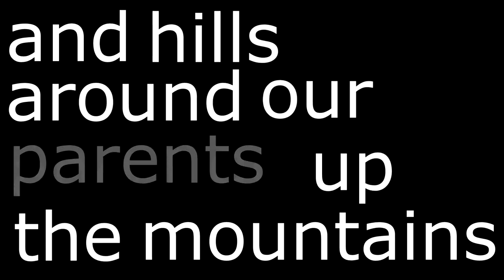Firewood Hunting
Shooting off a double-barreled shotgun ( 2:21 ) and collecting fire wood.
🎥New videos Monday Wednesday Friday 🔴Streams Tuesday Thursday.

My favorite part: 2:21 My brother took out his Dominion Arms coach gun and popping off 2 bird shot and 2 slugs into a tree stump.

Hunting firewood is no easy task. Logs just laying in the forest attack your ankles without notice or provoking. It is a good thing we only go hunting for them during their dormant cycle, ie our day time. Wild logs are everywhere at night and have a tendency to seek along the forest floor and lay in front of wondering travelers. The best I have come to understand is that it is a game to them. Sort of playing chicken, but with only one player.

Thank you very much for your attention. Very much appreciated